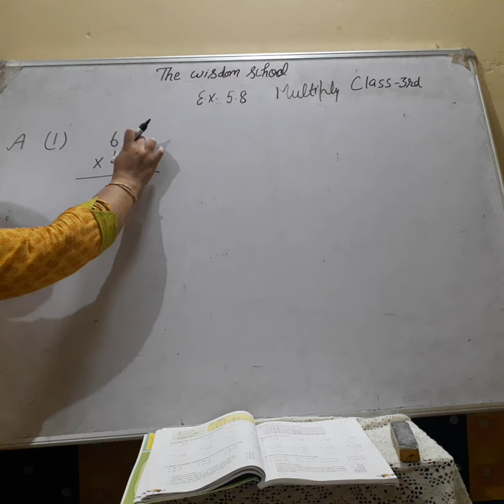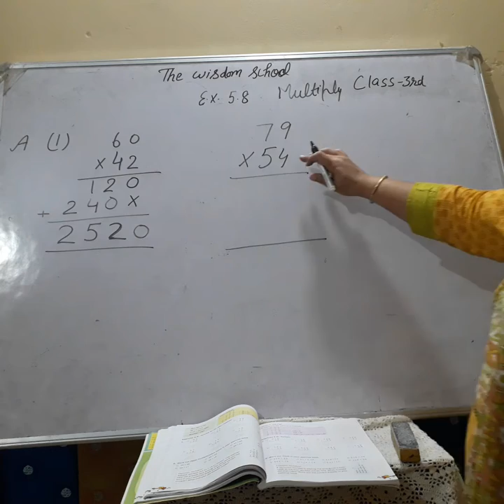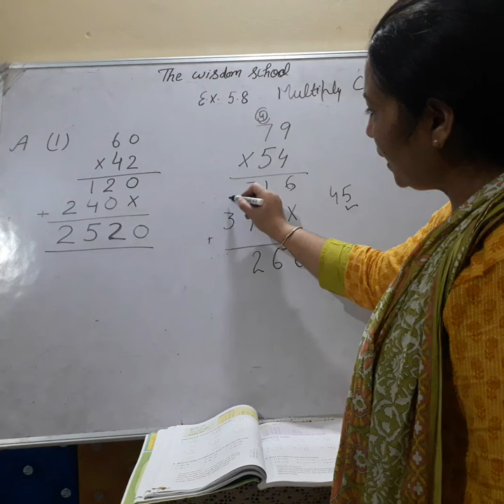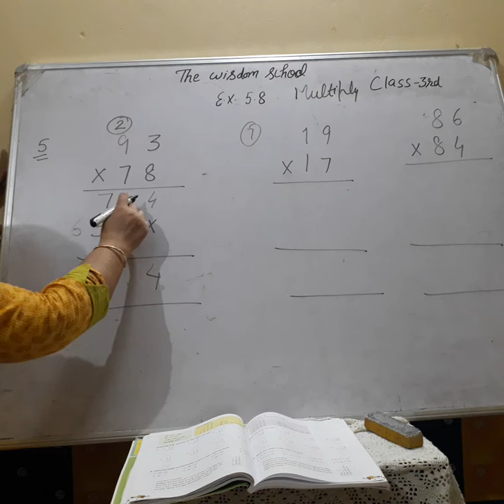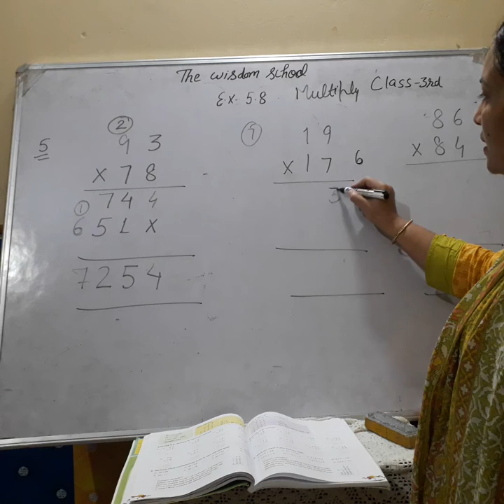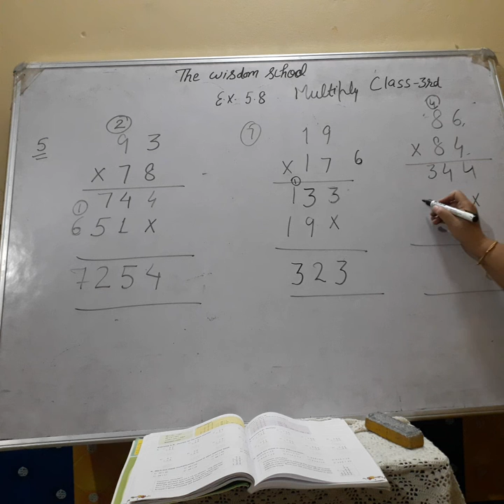class 3 /Maths/ E x 5 8/3 August